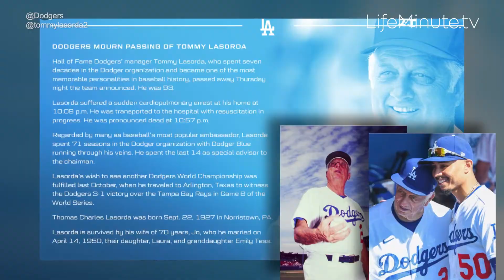The Capitol Breach, Jeffree Star Speaks on Kanye, Celebs We Lost This Week and More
Congress completed the counting of electoral votes on Wednesday while Trump supporters breached The U.S. Capitol leaving four dead. Congress reconvened that evening and certified Joe Biden as president.

Emma Stone is pregnant. It will be the first child for the actress and her husband Dave McCary who she wed this past September.

Charlie’s Angel, Bond Girl and That ‘70s Show star Tanya Roberts has died. The actress who was 65 passed away Monday after a urinary tract infection turned into sepsis.

Los Angeles Dodgers Manager, Tommy Lasorda passed away Thursday night after suffering a heart attack. The legendary Baseball Hall of Famer was 93.

Dr. Dre suffered a brain aneurysm and was taken to the ICU Tuesday. The 55-year-old rapper appears to be in good condition, posting a positive message to his fans that he is feeling great.

Meanwhile four men were arrested Tuesday night for attempting to burglarize his $50-million Brentwood Estates home.

News broke earlier this week that Kanye and Kim Kardashian West are heading for divorce. While speculation as to when they will split continues, rumors surfaced that the rapper had an affair with makeup artist, Jeffree Star. The famous couple has yet to comment but the YouTube sensation posted a video denying the cheating scandal allegations.